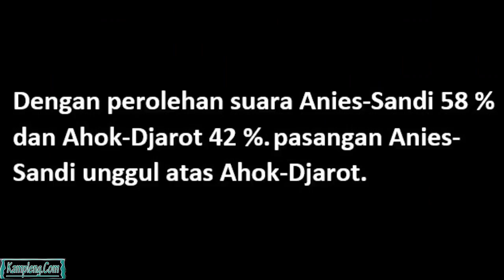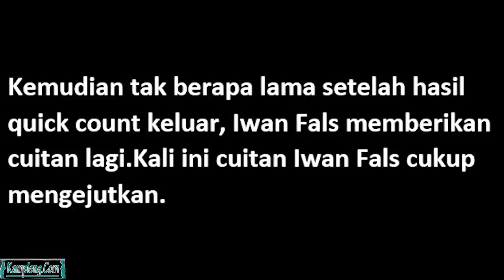Reaksi Iwan Fals Begitu Hasil Quick Count Tunjukkan Anies Sandi Menang